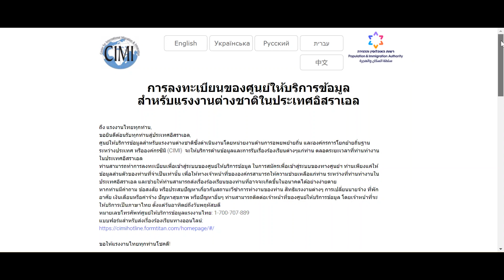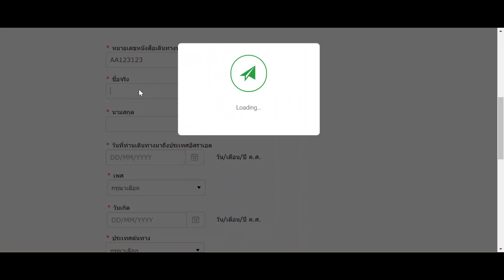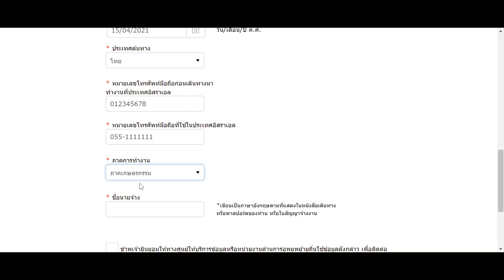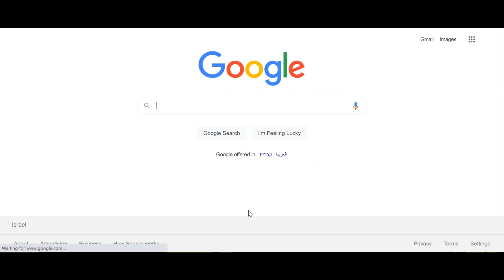Call Center for Foreign Workers - Registration Tutorial (THAI)